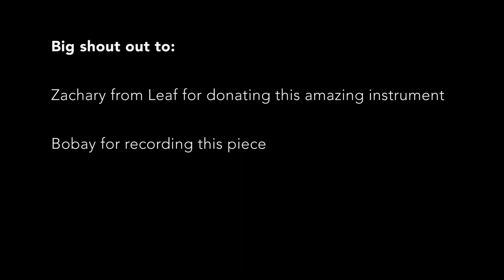Quintin - Tribe (π) // Leaf F2 Pygmy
🕉️"Tribe (π)" - Quintin played on F2 Pygmy Leaf Sound Sculpture 🚀

🎧 Headphones or speakers  recommended 🎧

Have you ever feel such a powerful rooting that you can connect with your past lives? Dancing around the fire alongside yours, your tribe, not the one of the blood but the one of the soul. Sharing the trance under the kindness of the stars which contemplate us. Here is the story of "Tribe" (π) 🌌

I dedicate this song to my tribe: Eden, Damien, Der, Quintinto, Coleen, Heloise, Ma, Pam, Je, Alexandre Gahafari, Antoine, Hannah and to this true haven of peace that is "π" .💫

Gratitude to  Dörty for capturing this moment. To Bo Bay for making it all happen.

A huge thank you to Zachary from Leaf for donating this wonderful instrument to me just a few days ago and at the same time allowing the realization of the incredible project that I can't wait to reveal to you in a few weeks. 🙏